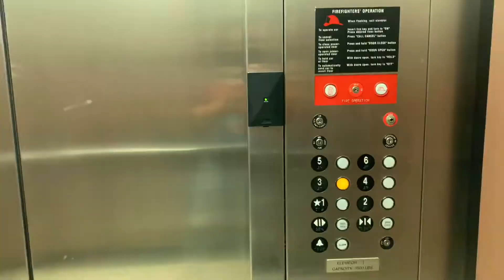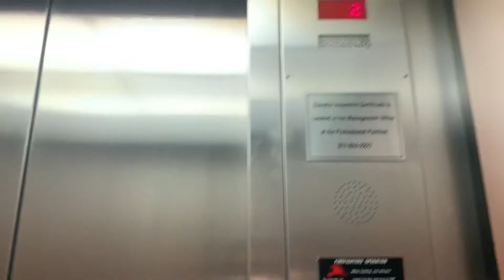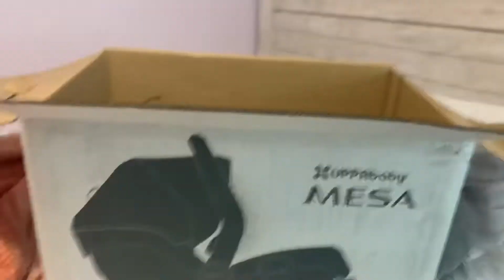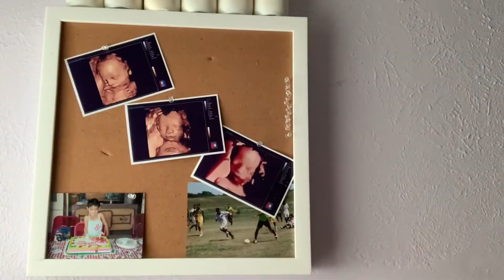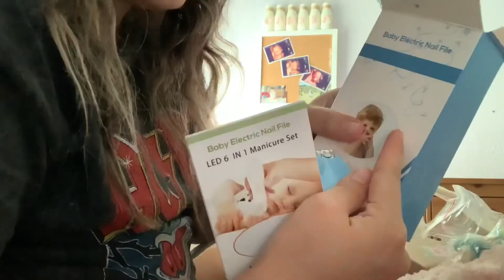32 WEEK APPOINTMENT + packing babys things 🤍 vlog!!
Hello loves welcome back to another video!!

little bio on my channel, i have fitness vlogs, lifestyle vlogs, and make up tutorials that are easy to follow and short and sweet. i am also now pregnant with my first baby 💗 always looking for video recommendations so comment if you want to see anything in specific!!

THANK YOU SO MUCH FOR YOUR SUPPORT ILY

xoxo Cintia